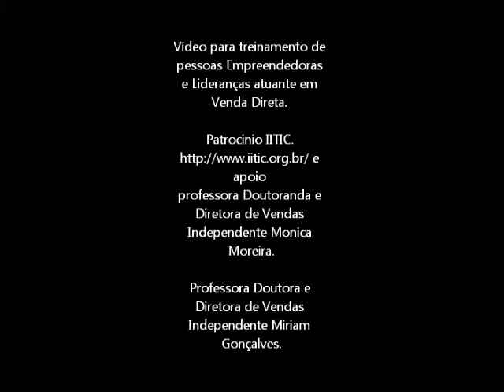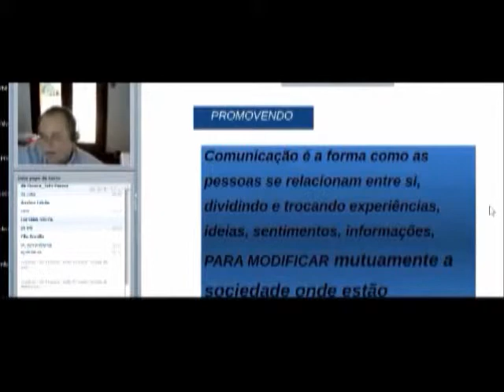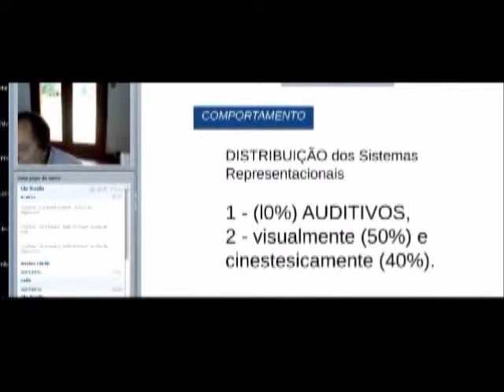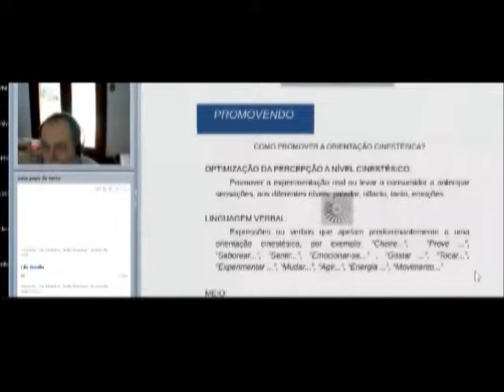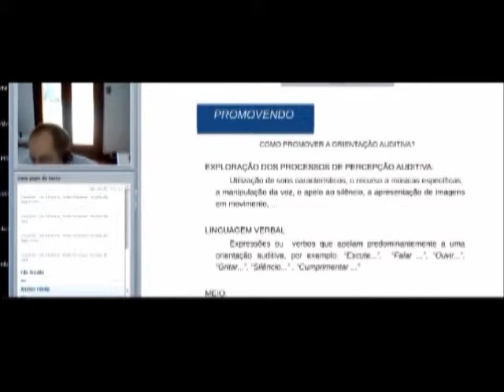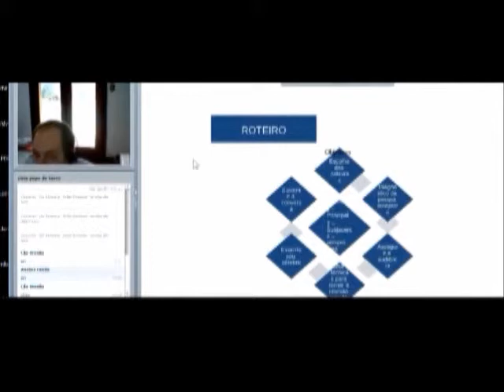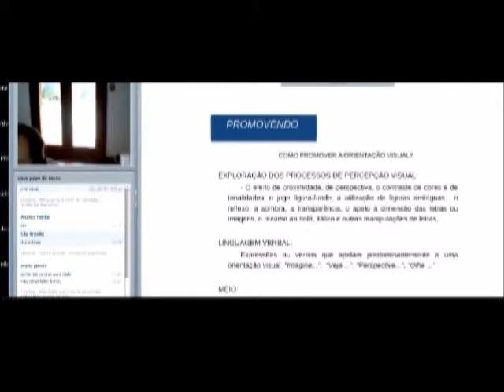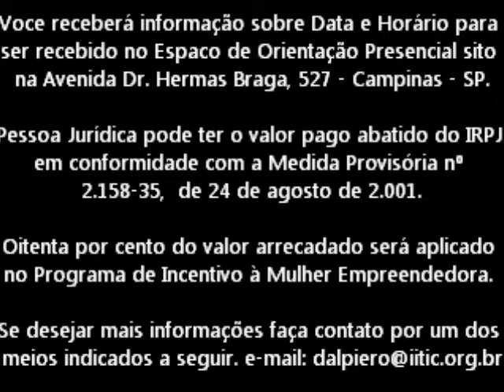Vídeo para treinamento de pessoas Empreendedoras Venda Direta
Vídeo para treinamento de pessoas Empreendedoras e Lideranças atuante em Venda Direta.

Patrocinio IITIC. e apoio professora Doutoranda e Diretora de Vendas Independente Monica Moreira.

Professora Doutora e Diretora de Vendas Independente Miriam Gonçalves.

Você pode assistir ao vídeo só ou com acompanhamento de professoras e professores na OSCIP IITIC.

O acompanhamento presencial é na Avenida Dr. Hermas Braga, 527 -Campinas - SP.

A vídeo/orientação à distância é GRATUITA e pode ser acessada esse é através do

Para contratar a orientação presencial faça depósito no valor de R$ 70,00 por pessoa  - válido para o ano de 2013 - na conta 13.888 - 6 Ag. 4035-5 Banco do Brasil indicando nome, idade e número de telefone capaz de receber SMS—móvel ou fixo.

Voce receberá informação sobre Data e Horário para ser recebido no Espaco de Orientação Presencial sito na Avenida Dr. Hermas Braga, 527 - Campinas - SP.

Pessoa Jurídica pode ter o valor pago abatido do IRPJ em conformidade com a Medida Provisória nº 2.158-35,  de 24 de agosto de 2.001.

Oitenta por cento do valor arrecadado será aplicado no Programa de Incentivo à Mulher Empreendedora.

Endereço Comercial I
Rua Henrique de Novaes, 88, Sala 701
Centro, Vitória/ES, CEP: 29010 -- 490 -- Brasil

Endereço Comercial II
Avenida Dr. Hermas Braga, 527 - Campinas - SP
CEP 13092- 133 - Campinas - Brasil—Campinas.

Se desejar copiar o vídeo para seu computador pode fazê-lo. Para ser visto fica mais fácil se usar o aplicativo MOVAVI

Professor Doutor Fernando Antonio Dal Piero
Doutor em Ciência Política e Análise de Projetos
(--- TIM 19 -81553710 -- Claro 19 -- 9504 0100
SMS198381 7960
Curriculum.
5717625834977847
Canal YOU TUBE